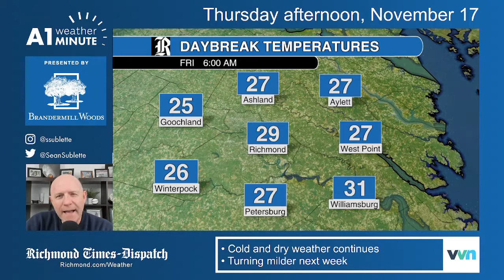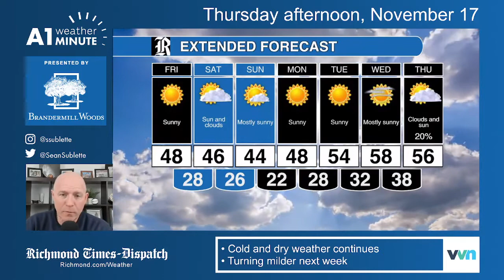Thursday afternoon weather: Cold and dry through the weekend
Dropping into the 20s for the next few nights